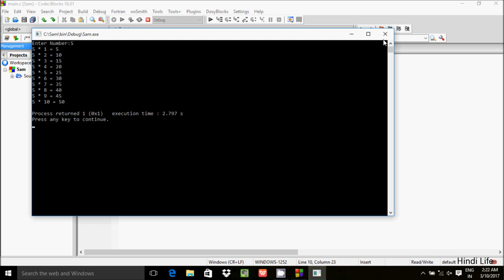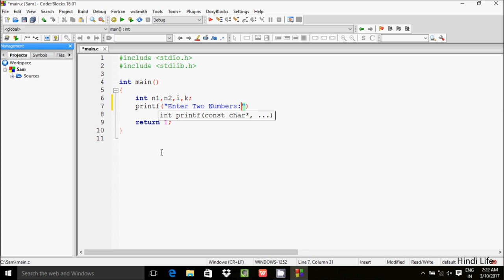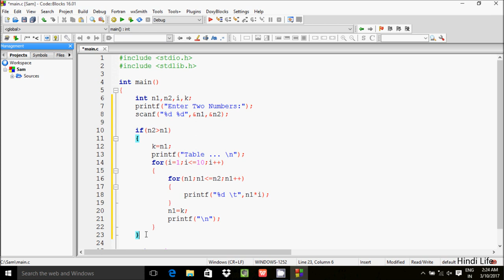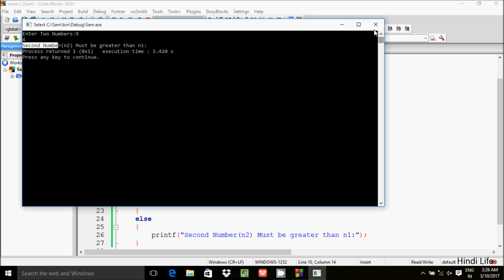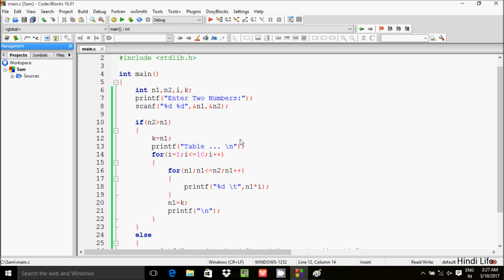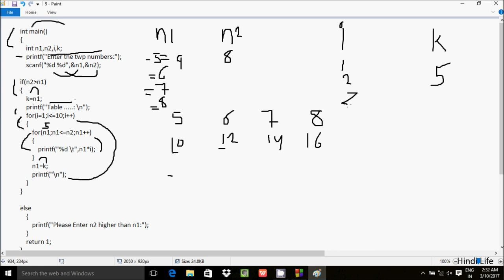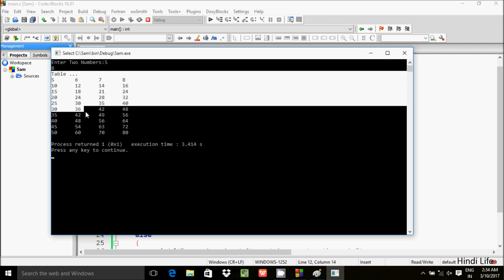C Program To Display Multiplication Table From 1 to 10 Explained in Hindi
c program to print multiplication table using while loop
c program for multiplication table using arrays
c program to print multiplication table using functions
print table in c using for loop
c program for multiplication table using do while loop
how to make a table in c programming
algorithm and flowchart to print multiplication table